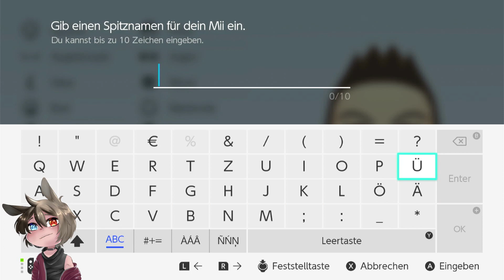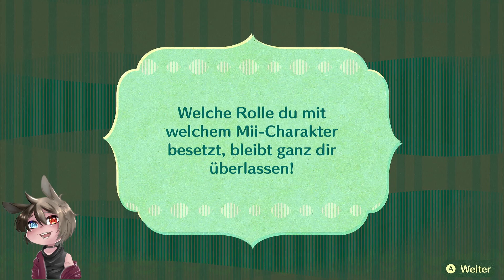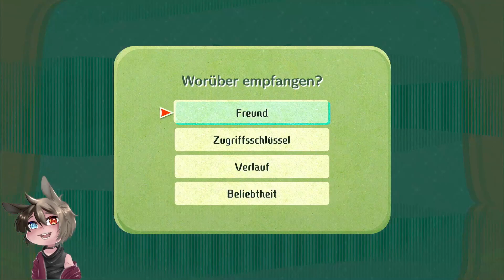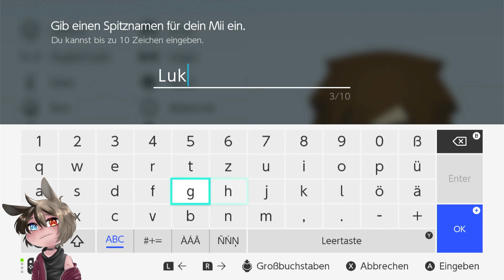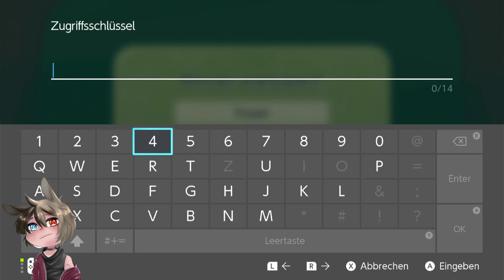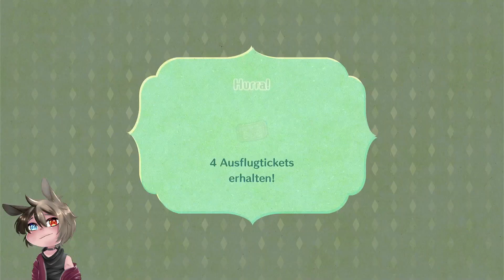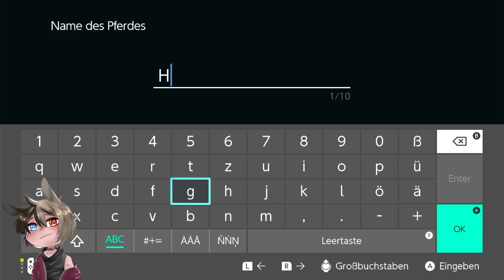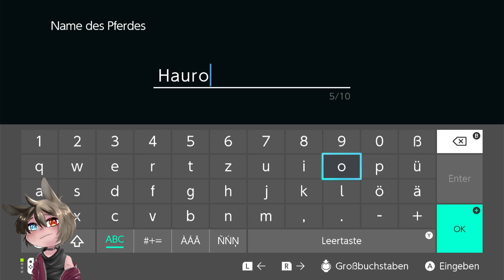Miitopia Part 1 Ein großes Mii Abenteuer beginnt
Hey Guys Willkommen auf dem Kanal wenn es euch gefällt lasst gerne ein Abo da ^^